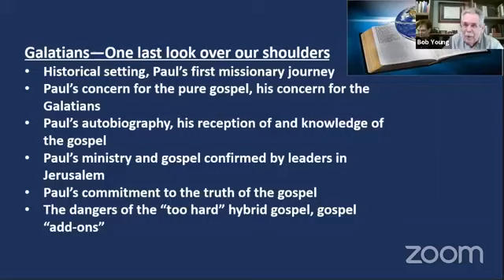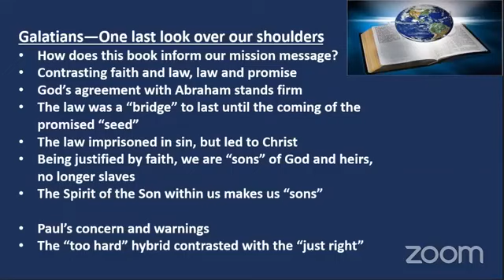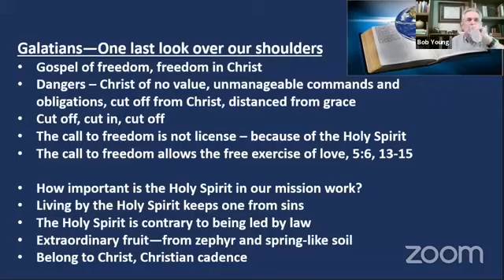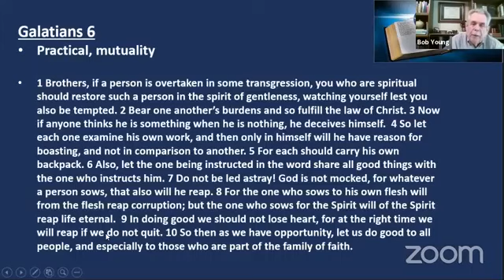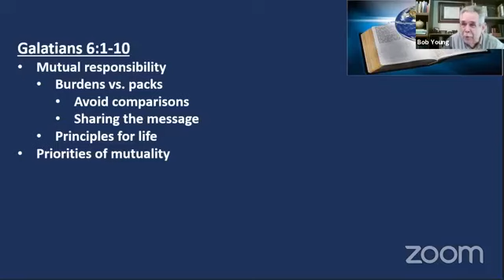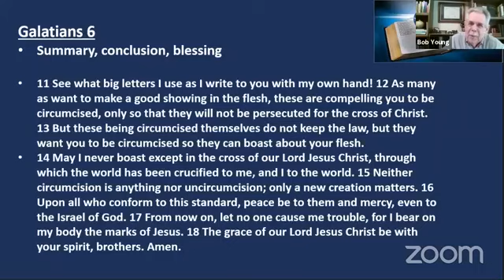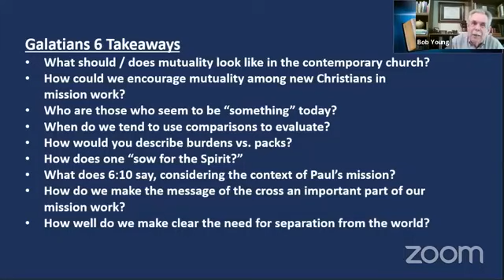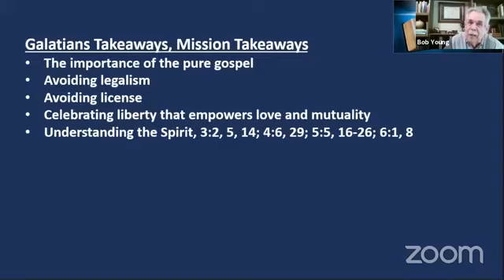Galatians--A Missions Manual, Chapter 6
In Galatians 6, Paul calls the churches to mutuality and shared faith based on the cross of Christ. The Christian life is the crucified life. Spirit-walking Christians care for one another, restoring, encouraging, teaching, and seeking the well-being of others.  No place exists for competition, comparison, and taking advantage of others for personal gain or reputation.
Seeing Galatians in the context of Paul's mission work provides fresh insights.  These classes were presented online at the Main and Oklahoma church (McAlester, OK) by co-teachers Tim Maxcey, an elder who is active in mission work and serves on the board of directors at Baxter Institute in Honduras, and Bob Young.